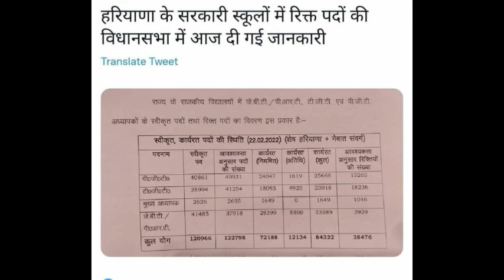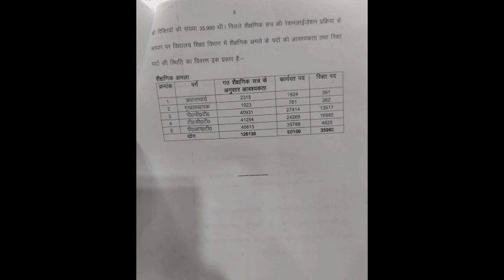haryana prt tgt pgt vacancy | विधानसभा में ब्यौरा